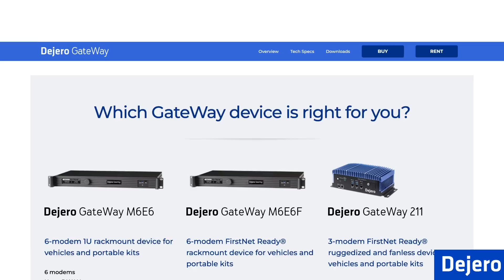Dejero Tech Talks: Matt Scully on the expanded coverage delivered by Dejero GateWay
One connection is never enough. Dejero GateWay network aggregation devices are designed to deliver reliable connectivity for general-purpose applications including voice, video, and data while in nomadic or mobile environments, and more. On this new episode we hear from Dejero's Director of Network Technology Products, Matt Scully, explains the power of the GateWay products.